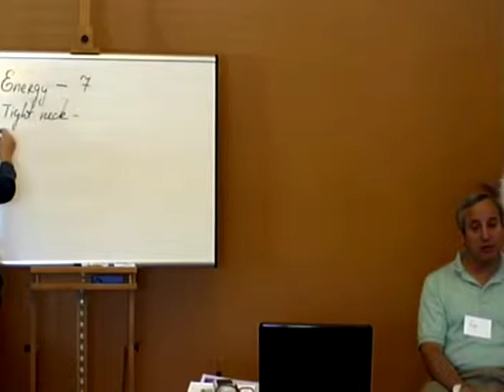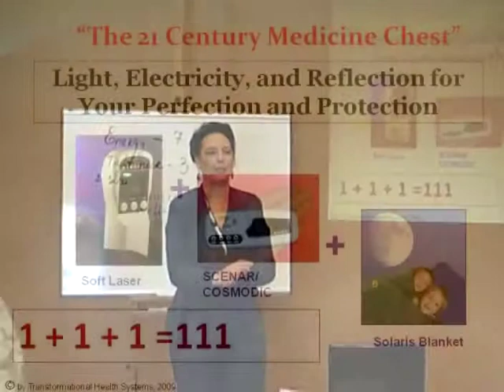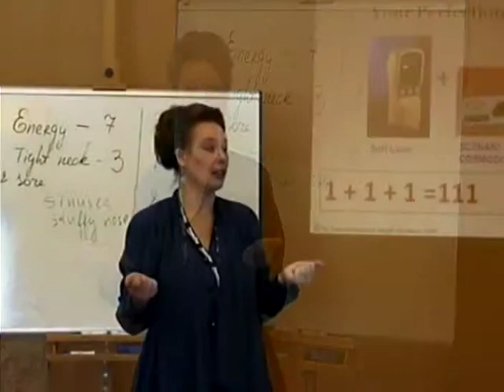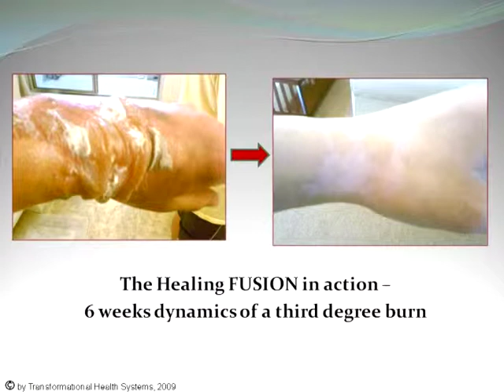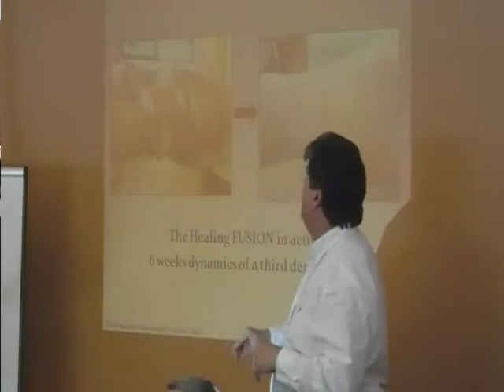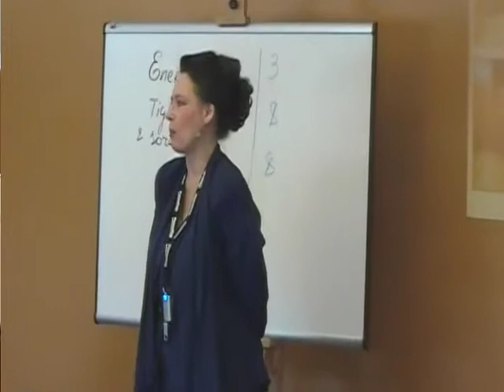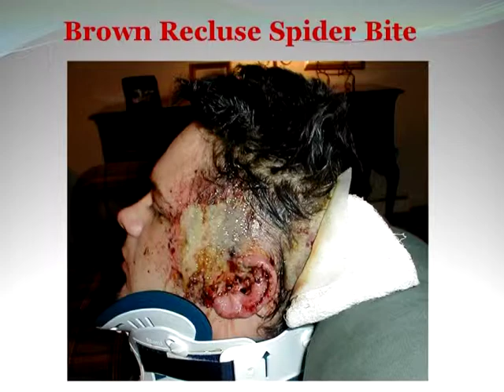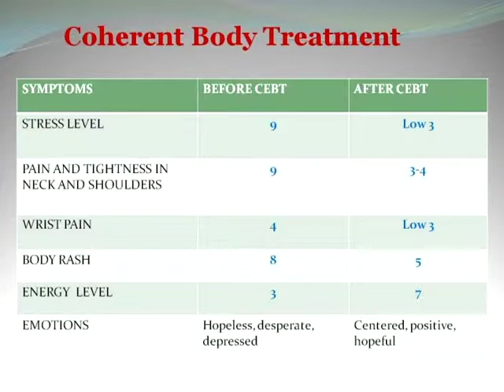21CMC methodology part 2